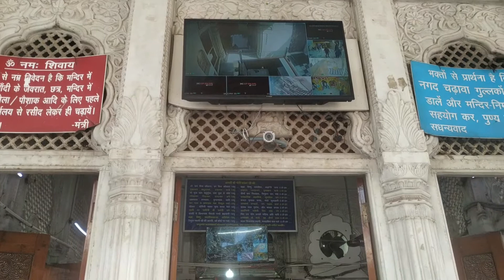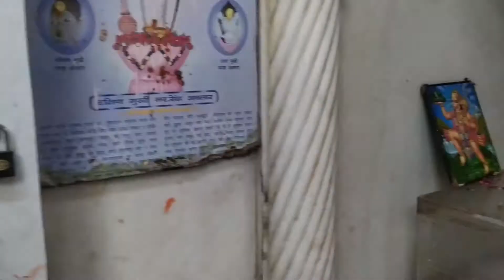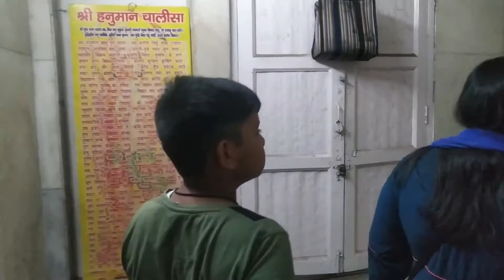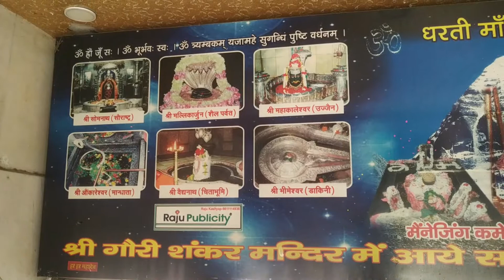GAURI SHANKAR MANDIR DELHI SHIV MANDIR CHANDANI CHOWK GAURI SHANKAR TEMPLE FLOATING STONE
GAURI SHANKAR MANDIR IS SITUATED IN CHANDANI CHOWLK DELHI
IT IS VERY GREAT TEMPLE .THAT I EXPERIENCE .